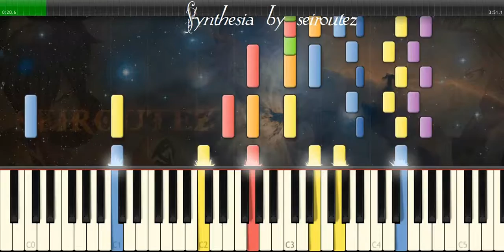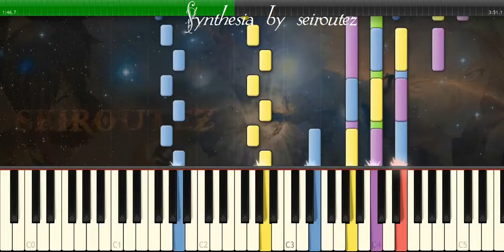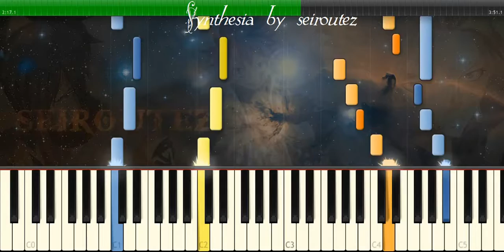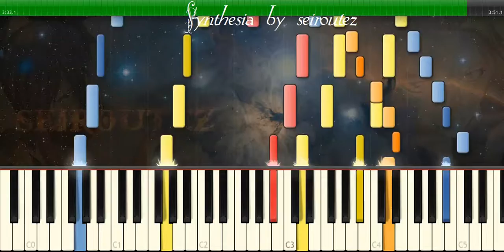[Synthesia][MIDI] bburg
[Synthesia][MIDI]